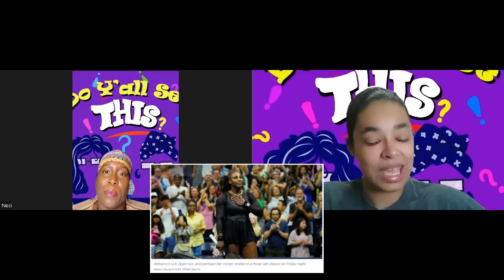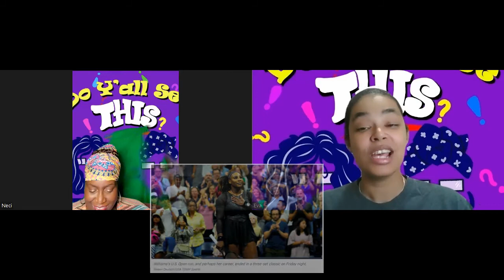DYST Reacts: The HOV Passenger has arrived (an update), and a shoutout to Serena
An HOV update, happy tidings to feisty Texas drivers, and a shoutout to Serena. It's been a long week, y'all, and we are so happy you choose to spend it with us. Catch up with us each week here or listen in on our podcast, wherever you find your favorites.